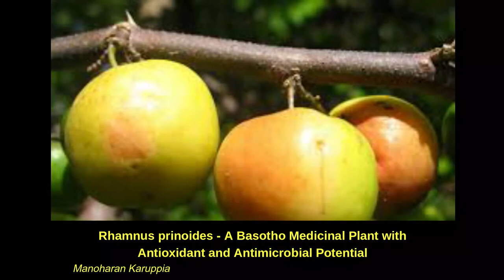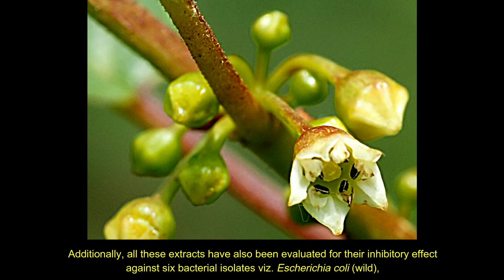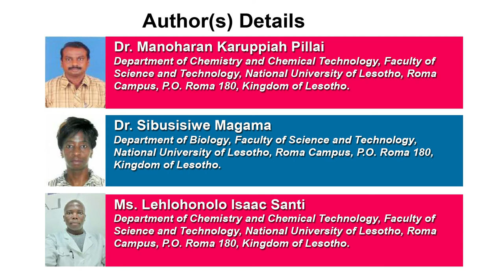Rhamnus prinoides – A Basotho Medicinal Plant with Antioxidant and Antimicrobial Potential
Rhamnus prinoides – A Basotho Medicinal Plant with Antioxidant and Antimicrobial Potential |Chapter 11 | Trends in Pharmaceutical Research and Development Vol. 1

Rhamnus prinoides finds therapeutic applications in traditional medicine in Southern Africa, which include treating pulmonary tuberculosis (TB), pneumonia, gonorrhoea, muscular rheumatism, cleaning the blood, bladder and kidneys. Hexane, chloroform, ethyl acetate and methanolic extracts from leaves and stem-bark of R. prinoides have been evaluated for their antioxidant activity by 1,1diphenyl-2-picrylhydrazyl (DPPH) radical scavenging assay. The percentage values of radical of scavenging activity of these extracts have been found to be in the range of 03.33±0.89 to 59.55±2.27% at various concentrations. The IC50 values of these extracts have been determined to be in the range of 710.50 to 3000 µg mL-1. The positive control, ascorbic acid, showed an IC50 value of 200 µg mL-1. Additionally, all these extracts have also been evaluated for their inhibitory effect against six bacterial isolates viz. Escherichia coli (wild), Escherichia coli (H0157), Staphylococcus aureus, Listeria monocytogens, Pseudomonas spp. and Serratia marcescens and two fungal isolates viz. Penicillium digitatum and Candida albicans. The zones of inhibition have been found to be in the range of 8.8±3.0 to 15.8±1.4 mm diameter against bacterial isolates and 10.3±1.8 to 14.3±2.5 mm diameter against fungal isolates. The minimum inhibitory concentrations (MICs) of these extracts have been found to be in the range of 31.25 to  1000 µg/mL. Further studies on this plant will be useful to commercialize products from this plant.

Author(s) Details
Dr. Manoharan Karuppiah Pillai
Department of Chemistry and Chemical Technology, Faculty of Science and Technology, National University of Lesotho, Roma Campus, P.O. Roma 180, Kingdom of Lesotho

Dr. Sibusisiwe Magama
Department of Biology, Faculty of Science and Technology, National University of Lesotho, Roma Campus, P.O. Roma 180, Kingdom of Lesotho.

Ms. Lehlohonolo Isaac Santi